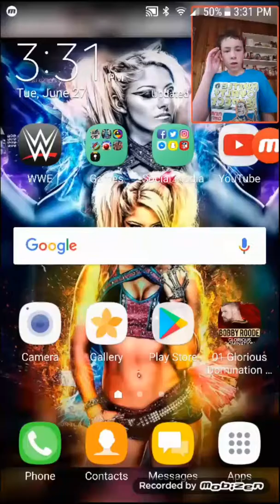WHO IS THE FUSION??!!?!?!!?! WWE SUPERCARD GAMEPLAY + YT GAMING TITLE UPDATE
What is up Phenomenal Fans the Wrestlemania Fusion is complete.